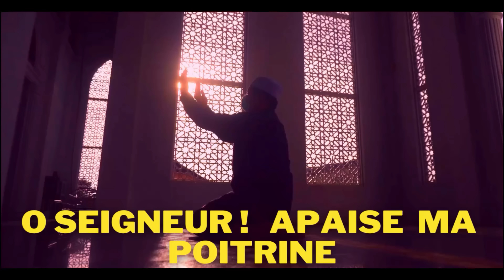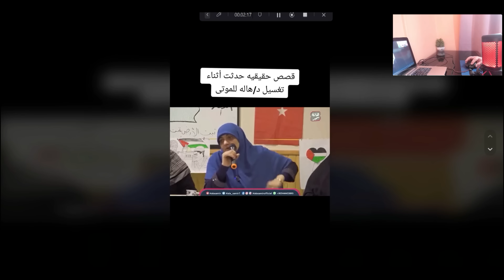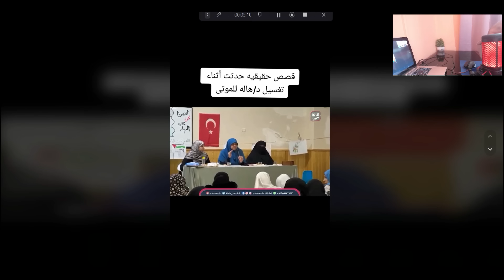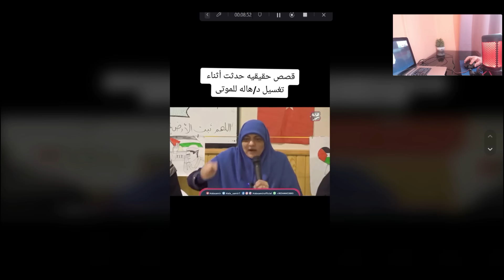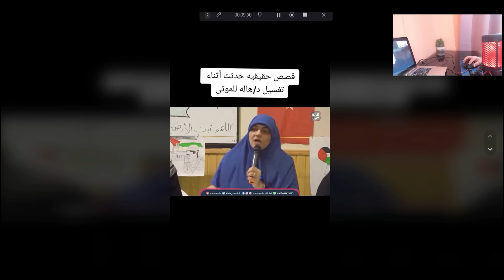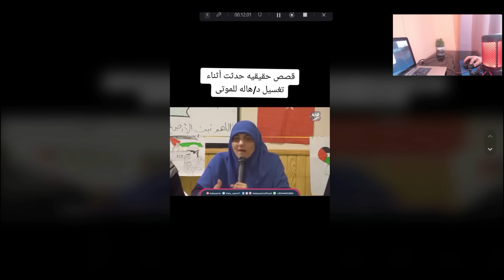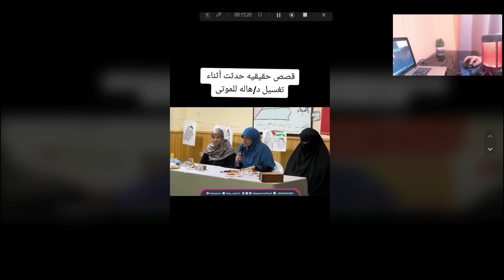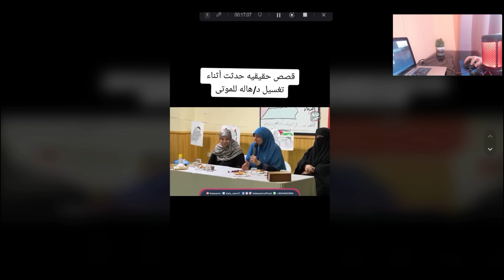UNE LAVEUSE DE MORTS TEMOIGNE : " SON VISAGE...."